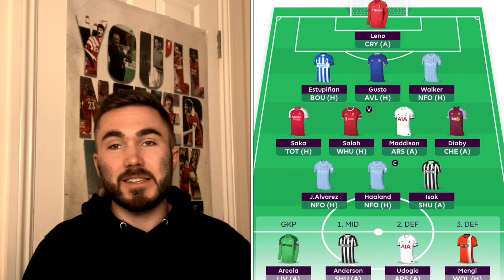FPL GAMEWEEK 6 TEAM SELECTION | JACKSON REPLACEMENTS | FANTASY PREMIER LEAGUE 23/24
0:00 Intro
0:36 GW5 Review
5:47 GW6 Team